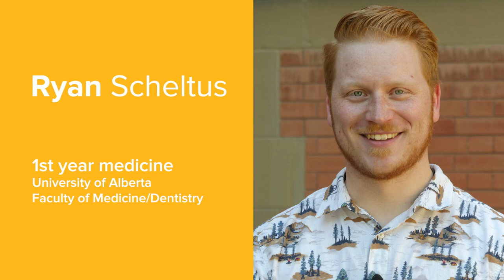Ryan Scheltus: 2024 RhPAP Rural Medical School Award Recipient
A medical student looks forward to one day performing surgeries for rural Albertans who now must travel out of their communities for the procedures.

Ryan Scheltus is in his first year of medicine at the University of Alberta, but he already has a goal to expand his training to offer caesarean sections, appendectomies and gall bladder removals, as well as perform minor surgeries as a rural physician.

“Where I was raised, the nearest hospital had a surgeon who retired, meaning that people needed to travel far distances,” says Scheltus, who was raised in Clive, Alberta, a small community about 15 minutes east of Lacombe.

Scheltus didn’t waste much time after starting medical school to delve further into the world of rural healthcare.

Just a couple of months in, he headed more than four hours northwest of Edmonton to the Municipal District of Smoky River to take part in a Let’s Go Rural! Post-Secondary Event. The RhPAP program connects healthcare students to rural communities for a weekend of interaction with area healthcare providers and residents to experience what it’s like to live and practise in their community.